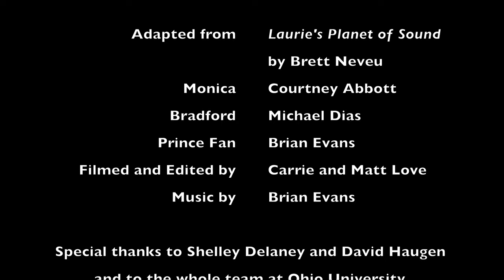Laurie's Planet of Sound scene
Adapted from Brett Neveu's play, Laurie's Planet of Sound